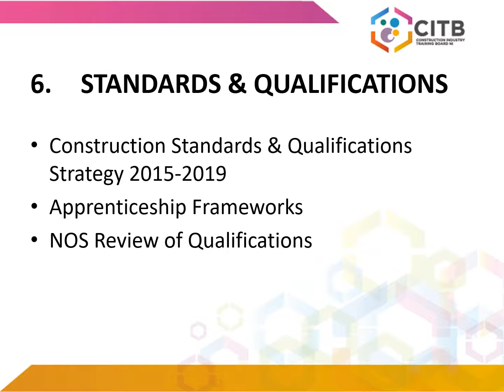6 Standards & Qualifications